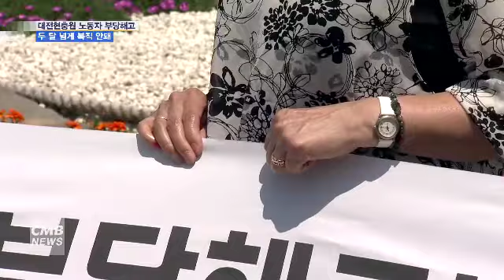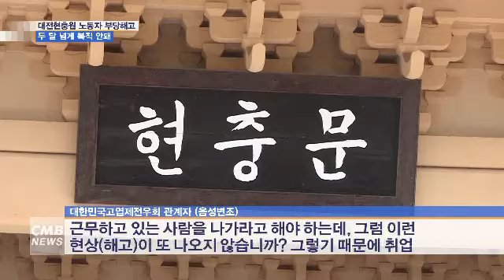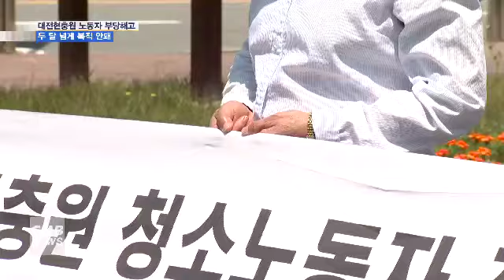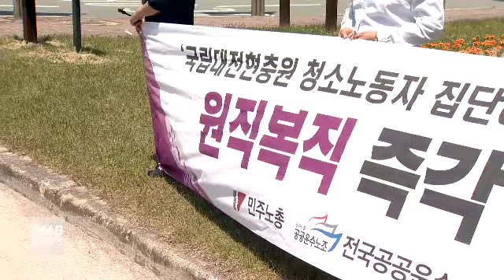[대전뉴스][리포트] 국립대전현충원 노동자 부당해고, 복직 언제쯤?